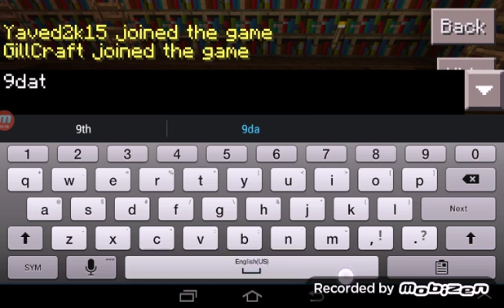Minecraft making an amazing house ep1 with gill gamer majer bowl Luis and me Yaved2K15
Where the mine craft bros enjoy like and subescribe